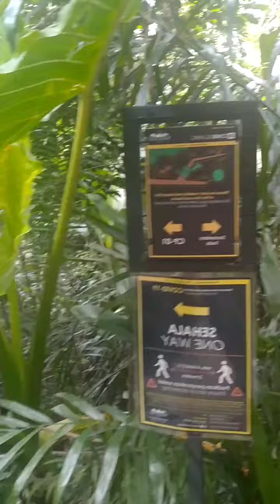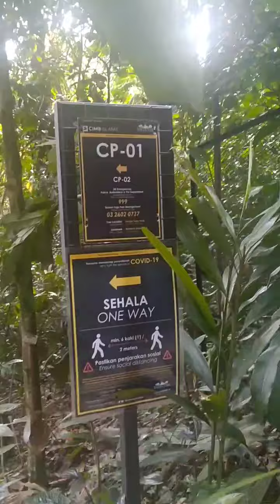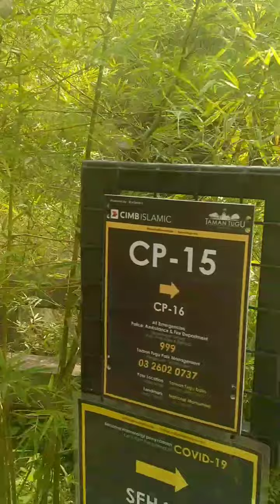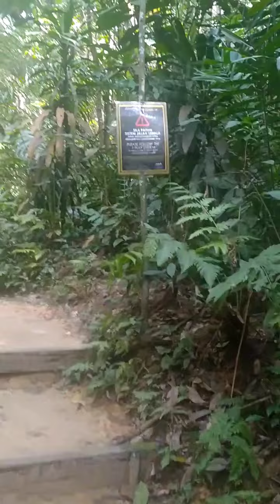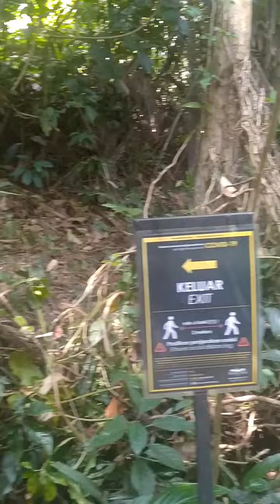Jalan-jalan kat Taman Tugu, Kuala Lumpur Malaysia